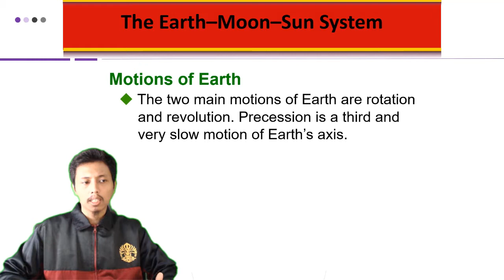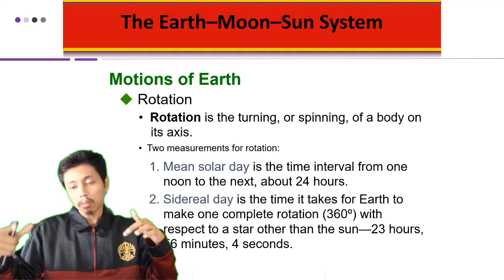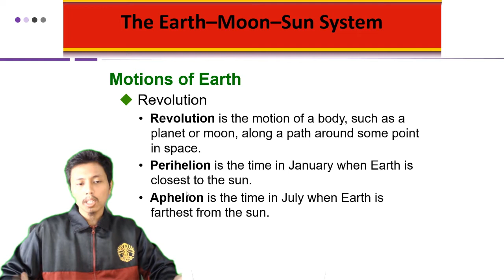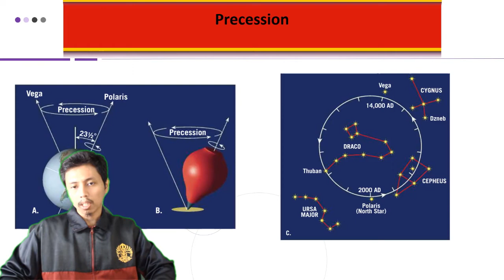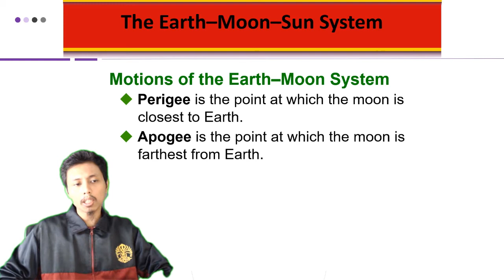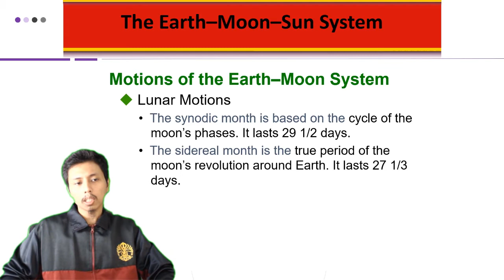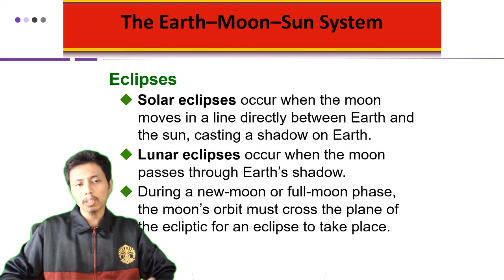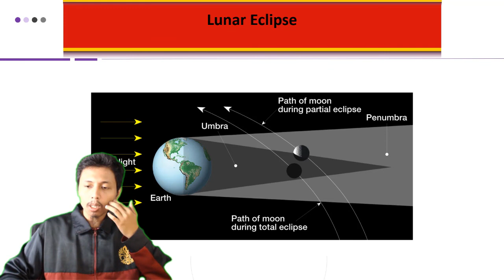The Earth–Moon–Sun system - Pengantar Ilmu Kebumian Universitas Indonesia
Merupakan mata kuliah MOOCs (Massive Open Online Courses) yang dilaksanakan oleh Fakultas Matematika dan Ilmu Pengetahuan Alam (FMIPA) Universitas Indonesia. Pembahasan pada materi ini terkait sistem Bumi-Bulan-Matahari. Jadi tunggu apa lagi. Mari dinikmati suguhan kuliah MOOCs ini sambil mengisi waktu di tengah pandemi Covid-19. Apabila ada pertanyaan silakan tuliskan di kolom komentar.